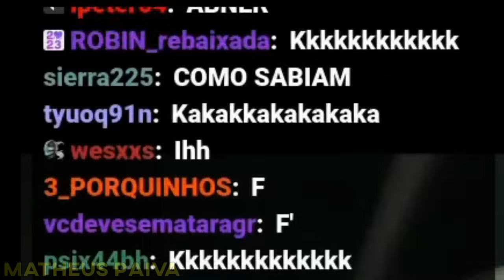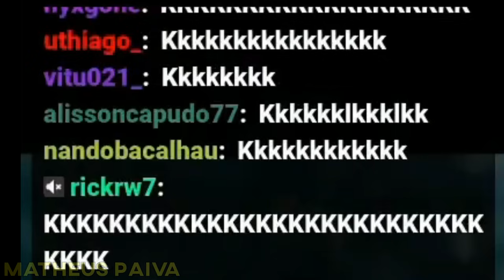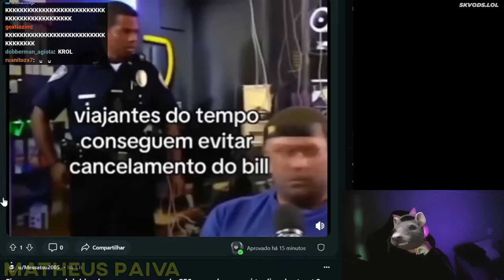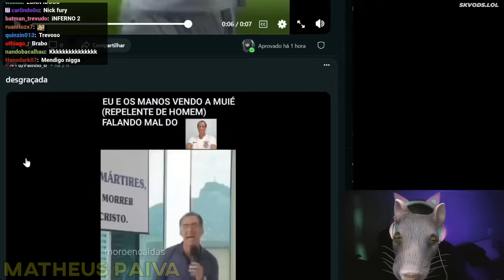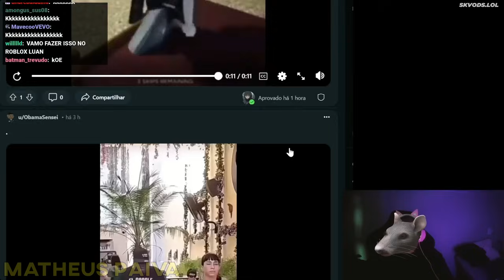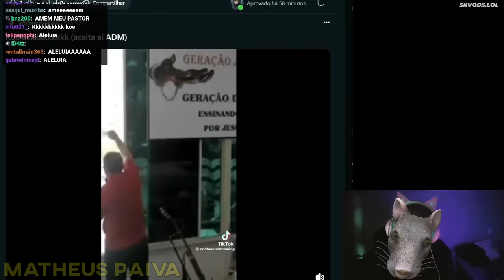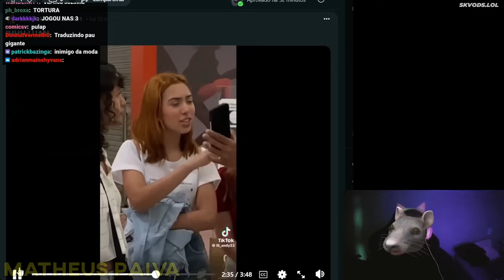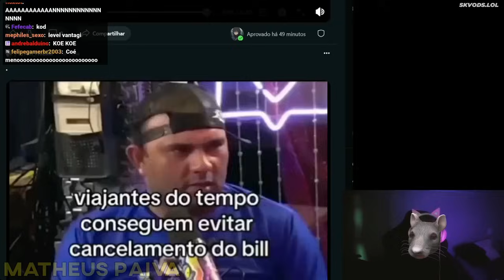CARA SÓ TEM AGUA NA GELADEIRA KKKKKKKKKKKKKKKKK - LUANGAMEPLAY CLIPES DA TWICTH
Clipes da LIVE de Deadpool 2
00:00 Deixa o like
00:40 deadpool 2
06:41 reddit
25:00 inscreva-se